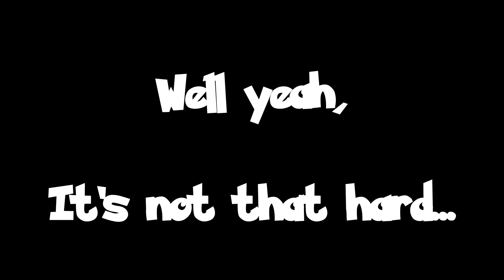How To Sweep A Gym Battle. EASY!! NO HACKS!!!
Day 16.